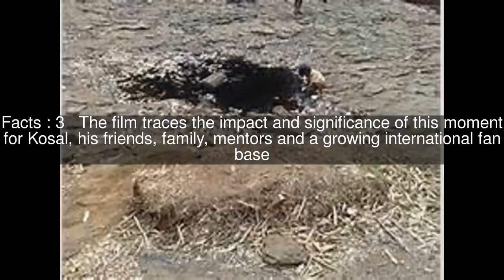Cambodian Son Top #6 Facts